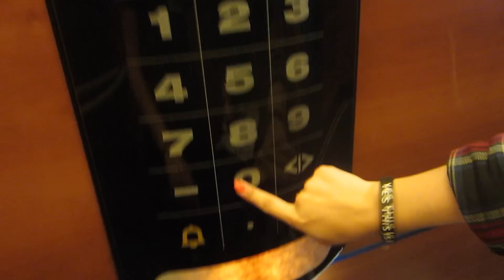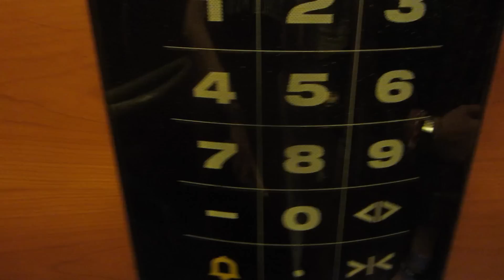CONCERT 30 SECONDS TO MARS | 19.06.14